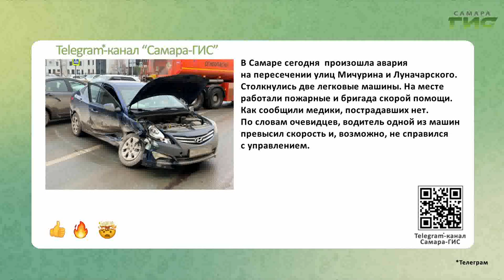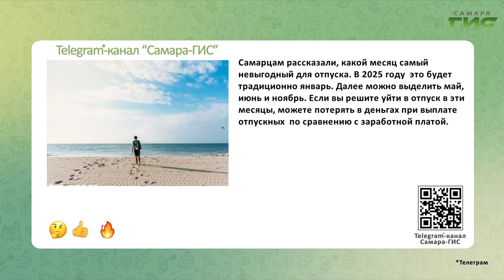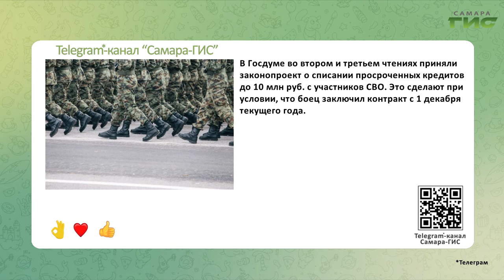Telegram-канал "Самара-ГИС": быстрые новости